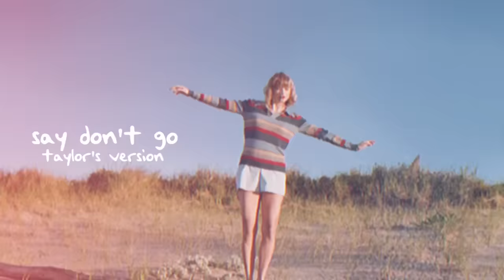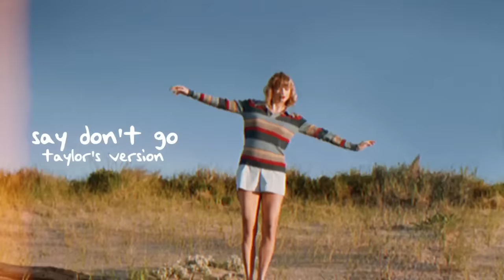Taylor Swift - Clean/Say Don't Go (from the vault) [taylor's version transition] — Visualizer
timeline:

0:00 - 4:25 clean (taylor's version)
4:26 - 9:11 say don't go (from the vault)